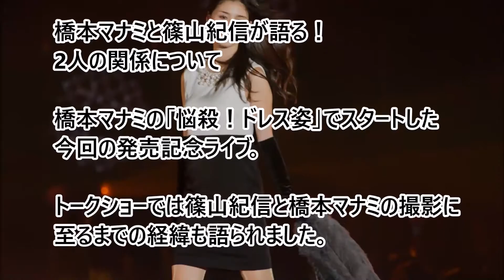橋本マナミが篠山紀信の前で全部○いだ！ エンタメチャンネル 相互チャンネル登録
関連動画

E- girlsの魅力とは！？

ガキ使笑ってはいけないシリーズベスト５

ブレイク女優　松岡茉優

広瀬アリスの魅力

女芸人横澤夏子の魅力

乃木坂４６の人気メンバー

みんなの知らない嵐の名曲

寝かしつけ？おやすみロジャーの秘密？

Sexy Zone佐藤勝利の魅力

Sexy Zone中島健人

ハリーポッターシリーズ最新作　ファンタスティックビーストとは

メイプル超合金　安藤なつがモテモテ？

モンスターズインクの都市伝説？

橋本環奈さんの魅力

業界で“山田涼介争い”が勃発！